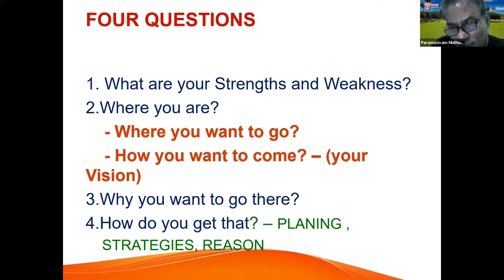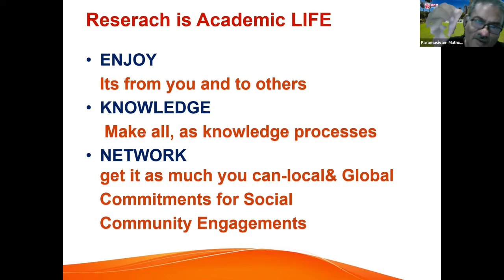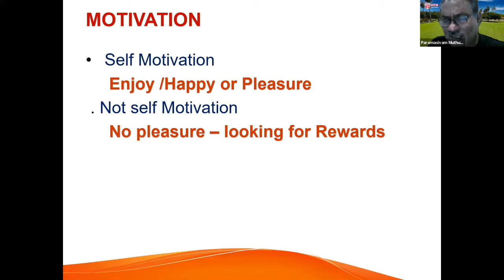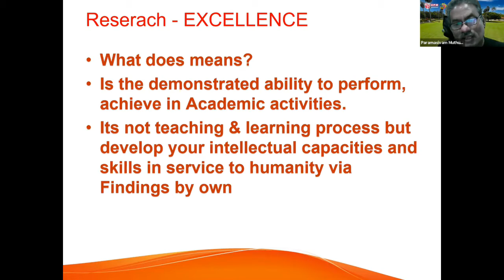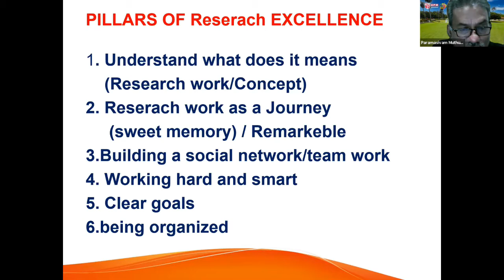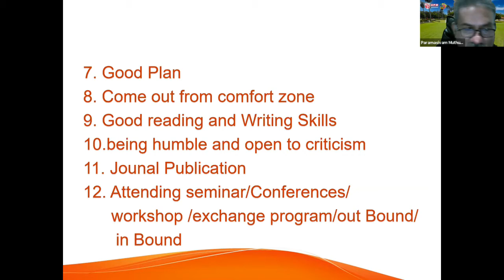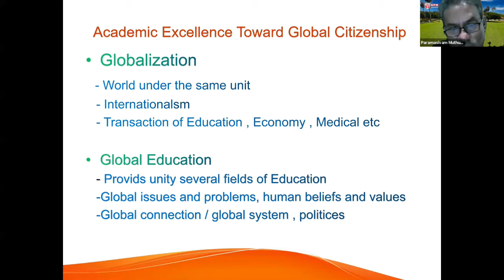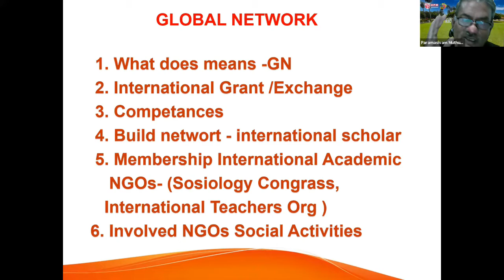முதுகலை & முனைவர்ப் பட்ட ஆய்வு மாணவர்களுக்கான ஆய்வேடு எழுதும் வழிகாட்டி வகுப்பு:தொடர் 12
Topic - Global Communication & Research Works
Presenter 1 - Ybhg.Prof.Datuk Dr. Paramasivam Muthusamy
Presenter 2 - Mr. Supramani Shoniah

தலைப்பு - உலகமய தொடர்பும் ஆராச்சிப் பணிகளும்
தொகுப்பாளர் 1 -  மதிப்பிற்குரிய பேராசிரியர் முனைவர் டத்தோ பரமசிவம் முத்துசாமி
தொகுப்பாளர் 2 - திரு சுப்பிரமணி சோனையா